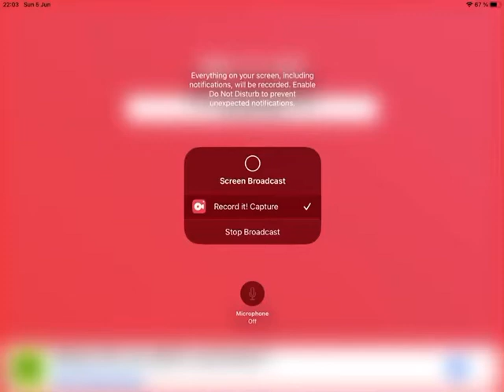Inventory reveal new adopt me roblox